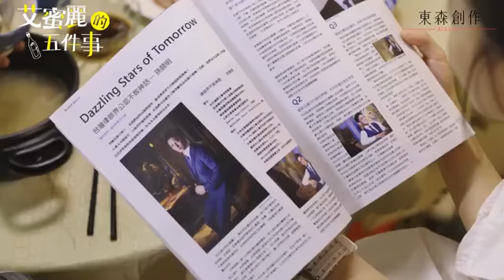艾蜜麗的五件事 第2集『預告片』律師界的不敗神話篇｜鍾瑶 林子閎 王家梁 臧芮軒~~~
影片來自東森創作官方網~~~
只供娛樂~~~不供商用~~~